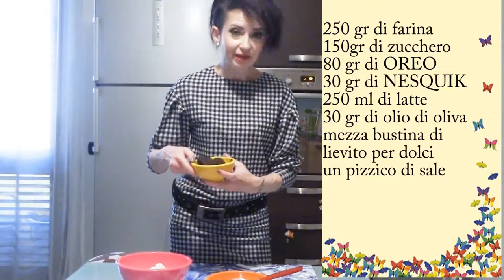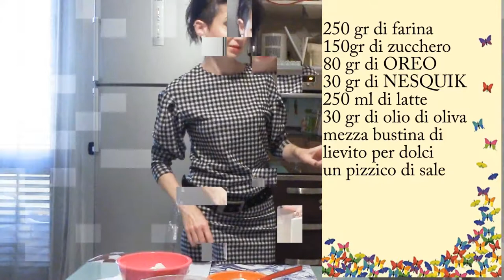RICETTA: MUFFIN con OREO e NESQUIK senza burro nè uova